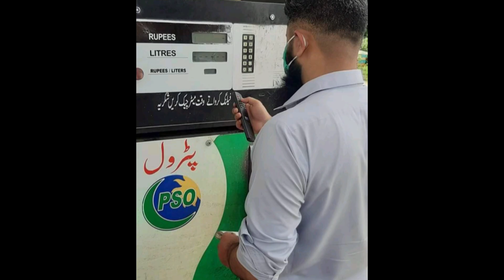172 Rupee Litre 100 rupy sasta Petrol Kese Mile Ga? Motor Bikes Wale Afraad Ky Liye Complete Tareqa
172 Rupee Litre Petrol Kese Mile Ga? Motor Bikes Wale Afraad Ky Liye Complete Tareqa
100 Rupay Sasta Petrol Scheme 2023 | 172 Rupee Litre Petrol Kese Mile Ga Aur Kisko Milay Ga

78Likes

5,587Views

Mar 222023

Welcome to our latest video update where we bring you some exciting news for low-income citizens. In a groundbreaking decision, the federal government has announced a special relief package for petrol prices. This package is designed to provide relief to those who earn less than 40,000 rupees per month. The government has decided to offer a subsidy of Rs. 50-100 per liter on petrol for low-income citizens. Watch the video to know complete information about Govt scheme for Bikers.

The government has recently revealed plans to launch a scheme that will offer subsidized petrol prices to owners of motorbikes and small cars. This move aims to alleviate the burden of rising fuel prices on the common man. The proposed mechanism for distributing the petrol is yet to be announced. But most expected terms of the scheme is well explained in this video
petrol rate today news
petrol
petrol price in pakistan today
petrol news today
petrol price
petrol pump
petrol cartoon
petrol pump business plan
petrol ki nai kimat
petrol news
 sasta petrol scheme 2023
sasta petrol scheme 2022
 sasta petrol
sasta petrol scheme
 sasta petrol scheme check online
 sasta petrol sasta diesel scheme
sasta petrol program
sasta petrol kaha milta hai
 sasta petrol pump
sasta petrol